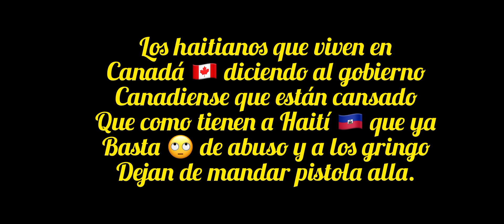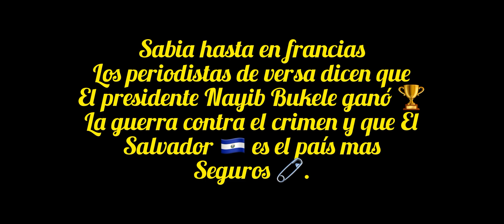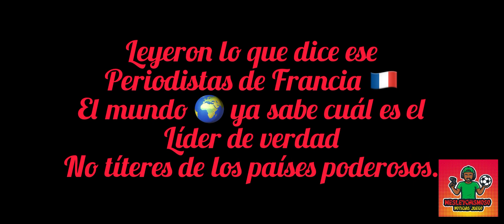Bayón Bukele el ejemplo a no seguir los corruptos y los vende patria.